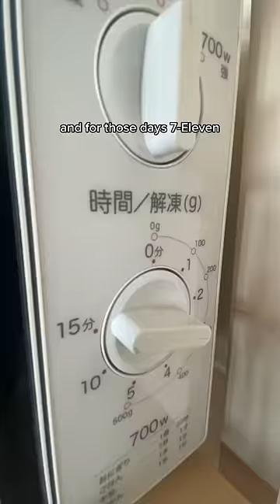When I don't want to cook in Japan, this is what I get! 🇯🇵